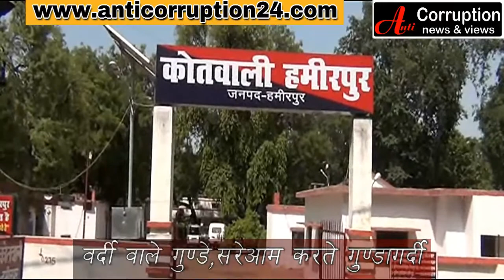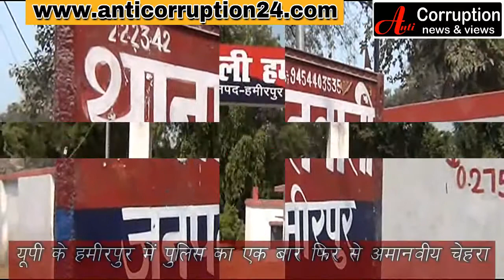देखिये पुलिस का अमानवीय चेहरा,बड़ी बेहरमी से १७ साल के युवा की सरेआम पिटाई करते वर्दी वाले गुण्डे